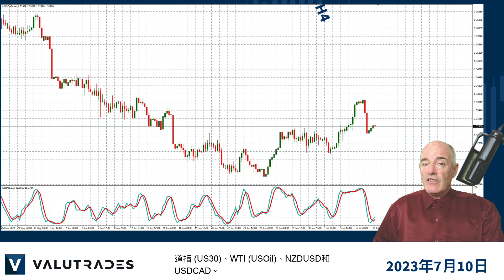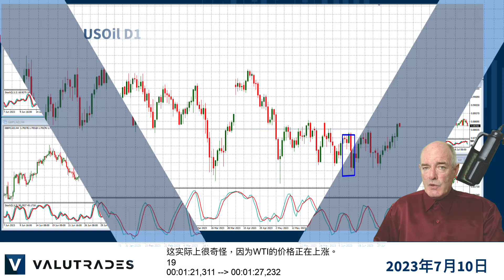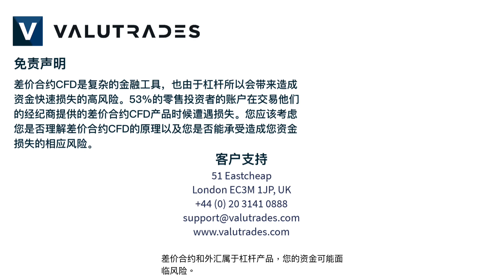做多USDCAD；新西兰和加拿大利率成为焦点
嘿，Valutrades用户们，不算好的美国数据VS还不错的加拿大数据，会发生什么呢，一起来看看吧！

订阅免费的Valutrades信号：免费外汇交易信号 | Valutrades

我是Brad Alexander，在本周的市场动态面分析，我们一起来看看道指 (US30)、WTI (USOil)、NZDUSD和USDCAD。

我们多次提到加拿大和美国会同时发布就业数据。

上周五的报告显示，美国非农就业低于预期，加拿大就业变化优于预期。

这对USDCAD的产生了双重的影响，并将价格行为推向趋势的低位区间，创造了一个顺势入场的机会。

请使用您最信赖的技术指标确认交易，并注意例行新闻发布会后，周三渥太华（Ottawa）将发布加拿大利率决策。

分析师预测将加息0.5%。

此外，新西兰将公布利率决议，预计不会发生变化。

 “不变”常带来新的机会，因为波动总是存在。
总体而言，NZD对强弱参半。因此，如果消息推动价格走势向相反方向发展，我们将有很多机会顺势交易。

与前几周的强势相反，CAD目前呈现疲软状态。

这实际上很奇怪，因为WTI的价格正在上涨。

但是，这看起来像是一个区间市场，我们明天将从技术面对此进行分析。

自月初以来，美国指数大幅下跌，可能是由于在阻力位遭到抛售。

在道琼斯工业平均指数上，我们可以看到这种明显的技术模式正在形成，明天我们将从技术面来分析这点。

感谢您的观看，别忘了订阅Valutrades信号，链接在下方的视频描述。

以上就是今天所有的内容。祝您在Valutrades交易愉快，我们下期再见。

差价合约和外汇属于杠杆产品，您的资金可能面临风险。